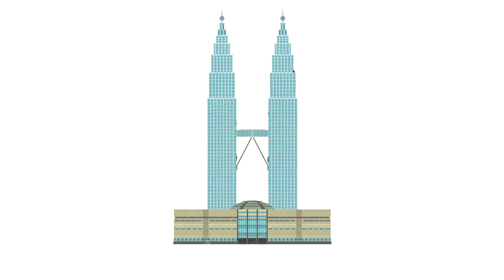Du học Canada - Cô Huỳnh Thị Mỹ Dung: Chị Thủy làm hồ sơ rất chuyên nghiệp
Du học Canada - Những chia sẻ thực tế của cô Huỳnh Thị Mỹ Dung, phụ huynh bạn Đỗ Thể Uyên, du học ngành Hóa môi trường tại Đại học Thompson River về những khó khăn trong việc chuẩn bị hồ sơ và xin visa du học Canada.
Trước khi đến với INEC, cô Dung có nhờ đến sự hỗ trợ của một công ty tư vấn du học khác. Trong quá trình này, bạn Uyên con gái cô đã rớt visa du học đến 3 lần (2 lần đi Mỹ và một lần đi Canada) gây tốn kém rất nhiều tiền bạc và thời gian. Theo cảm nhận của gia đình, chính sự không chuyên nghiệp của công ty trước đã khiến cho hồ sơ của Uyên xấu đi dù xét về tài chính hay học lực thì bạn đều đảm bảo. Chưa kể, phụ huynh phải chuẩn bị và công chứng rất nhiều giấy tờ mà hầu hết những giấy tờ này đều không cần thiết và không đi vào trọng tâm.

Hội thảo du học Mỹ - Canada: Tối ưu hóa lộ trình du học của bạn

Với sự tiến bộ trong phương pháp giảng dạy, linh hoạt về quy chế đào tạo, Mỹ và Canada đang là hai lựa chọn lý tưởng cho du học sinh Việt Nam. Theo Times Higher Education 2017 thì 6/10 trường đại học tốt nhất thế giới là của Mỹ. Không hề kém cạnh, Canada hiện đang thuộc top 10 nước dẫn đầu toàn cầu về Toán học và Khoa học (theo kết quả mới nhất của PISA).

INEC hiện đang là đơn vị đi đầu trong việc cung cấp những lộ trình du học Mỹ và Canada phù hợp cho HSSV Việt Nam. Tùy theo điều kiện của từng hồ sơ, INEC sẽ đề xuất các hướng đi ưu thế hóa lựa chọn ngành học, tối đa hóa cơ hội visa du học và tiết kiệm chi phí tốt nhất. Trong 11 năm hoạt động về lĩnh vực tư vấn du học, chúng tôi đã giúp rất nhiều HSSV hiện thực hóa ước mơ du học Mỹ và Canada của mình.

🎈Ưu việt hóa lộ trình du học Mỹ - du học Canada
🎈Ưu thế hóa lựa chọn ngành học tại Mỹ - Canada
🎈Tối đa hóa cơ hội đậu visa du học Mỹ - Canada

Đặc biệt, quý khách tham dự còn được giao lưu trực tiếp với phụ huynh đang có con du học Mỹ - Canada và tư vấn trực tiếp với đội ngũ tư vấn viên chuyên nghiệp và nhiệt tình của INEC.

🍀Thời gian: 9h00 Chủ Nhật, ngày 24/12/2017.
🍀Địa điểm: Khách sạn Kim Đô, 133 Nguyễn Huệ, P. Bến Nghé, Quận 1, Tp. Hồ Chí Minh.

THAM DỰ HỘI THẢO ĐỂ TÌM RA LỘ TRÌNH TỐI ƯU NHẤT NHÉ!